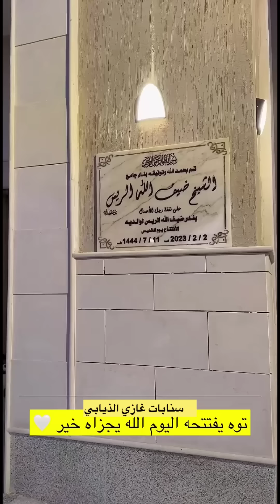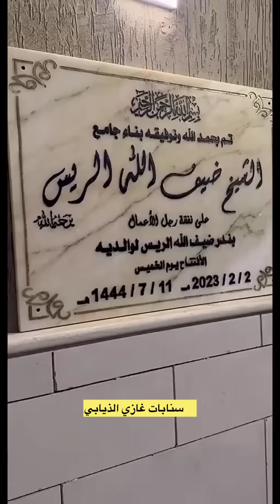😂😂يازين ابو ربيع مخلد غازي المطيري ماشاء الله عليهم#سنابات